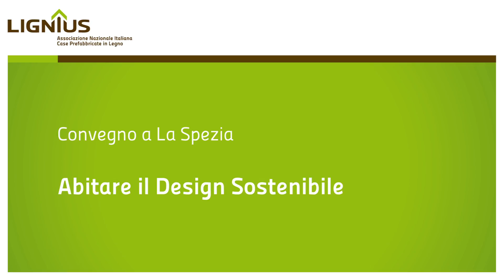lig video convegno La Spezia